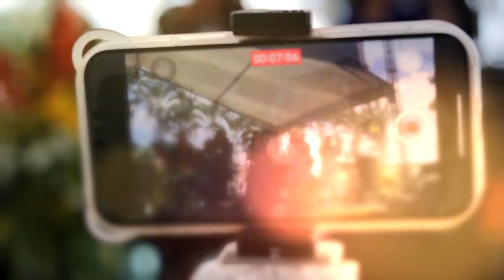Vlog CONVENCIÓN Zona Norte - Santander de Quilichao Distrito 6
Registro de lo que fue nuestra gran convención zona norte Santander de Quilichao🙌